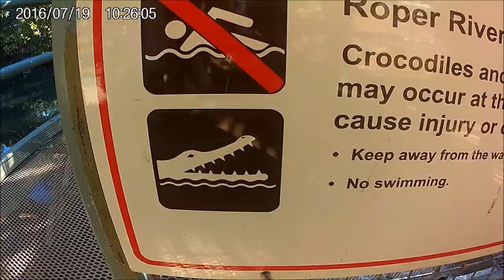Outback Australia video trip